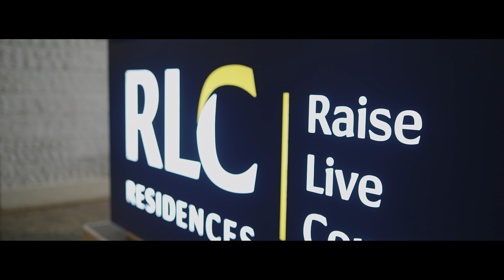ASIA CEO AWARDS 2024 | SDE VIDEO